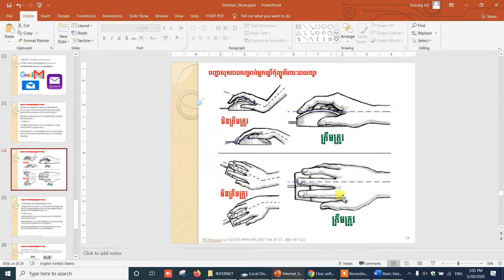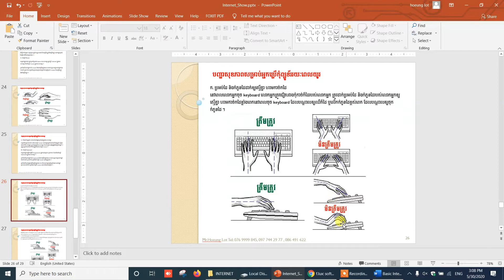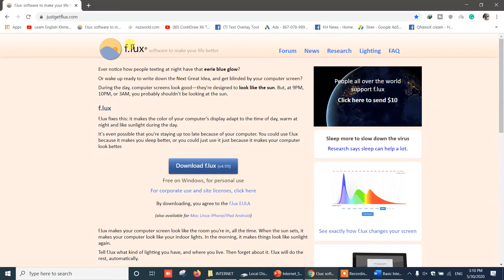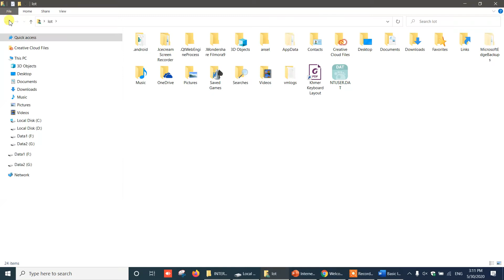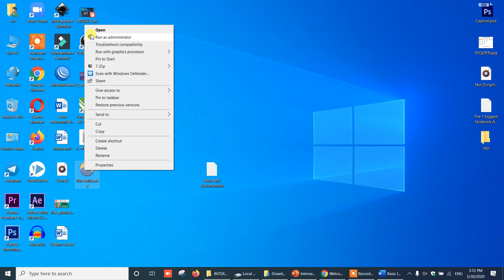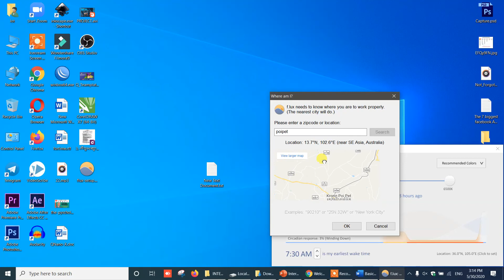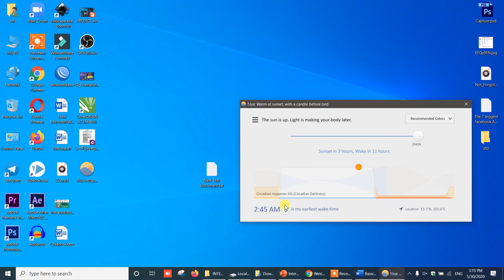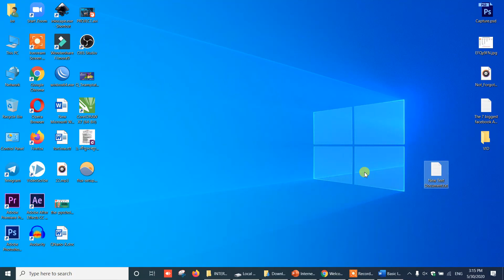របៀបថែរក្សាសុខភាពក្នុងពេលប្រើប្រាស់កុំព្យូទ័រ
Hi, all I would like to please to guide you about how to do marketing online by Facebook page from foundation to advance. please join us if you think that is important.

សូមអោយអ្នកទាំងអស់ ទទួលជោគជ័យក្នុងការសិក្សាគ្រប់ៗគ្នា។
Please everyone succeed in learning altogether.